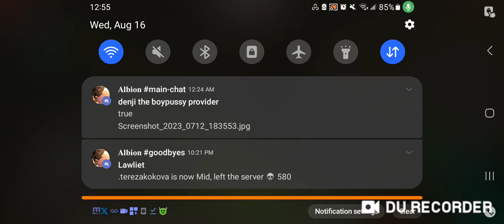Elder Golem Boss Fight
Pretty tough guy.